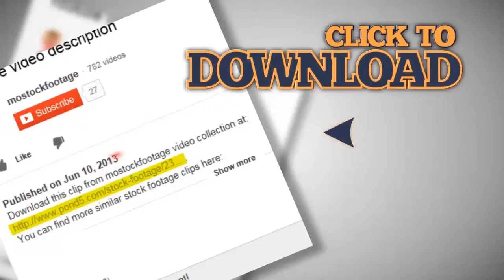Stack of square wooden chips at construction yard. Dolly pan shot, blue sky. Stock Footage